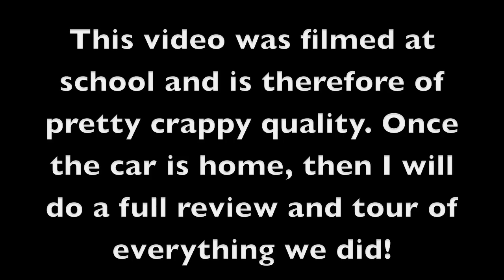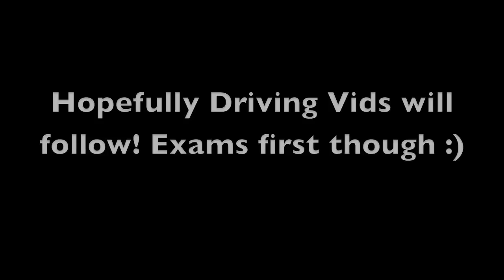Showing the Short Shift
This is just a quick vid to show you guys how the short shift looks. It was just a cheap $7 short shift that I bought off of ebay.